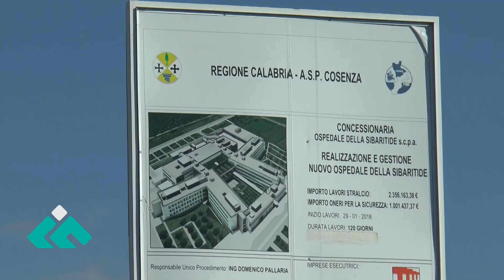Nuovo ospedale della Sibaritide: aut aut all’impresa